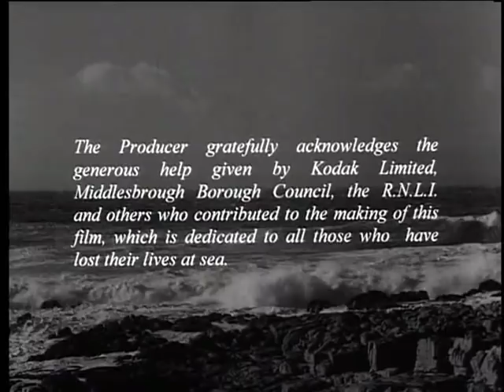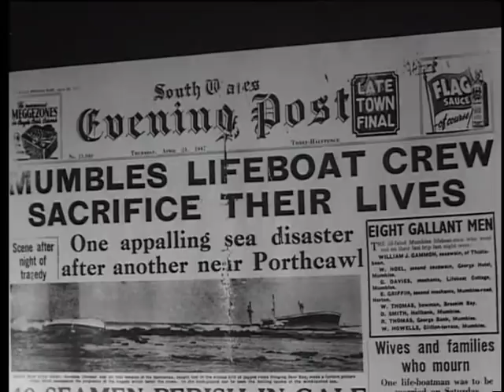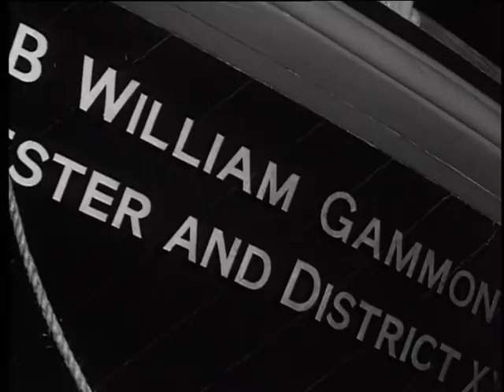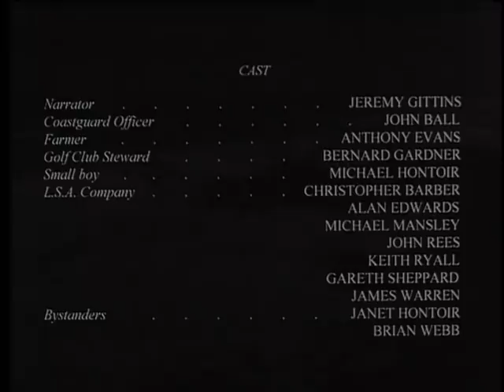Dangerous Coast The Samtampa Disaster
The dramatic and true story of a maritime disaster involving a Merchant ship and an RNLI Lifeboat which launched from The Mumbles Lifeboat station to never return